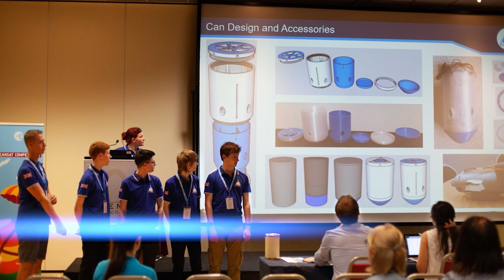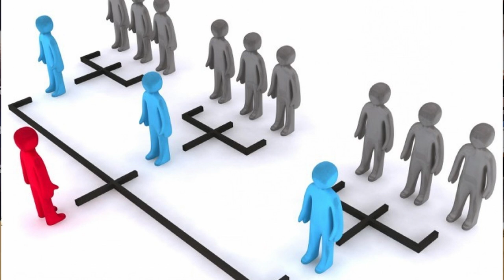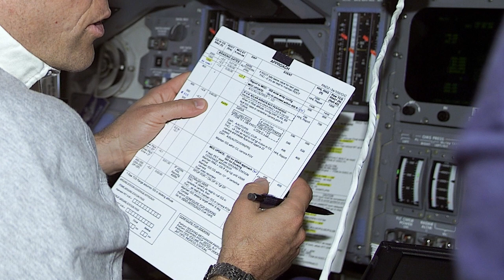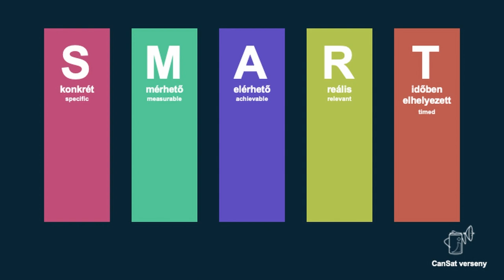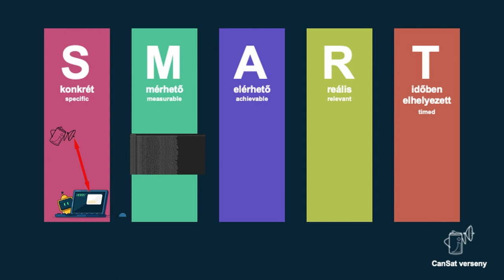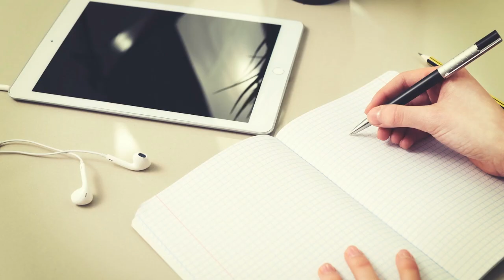Cansatverseny oktatás - Soft skills